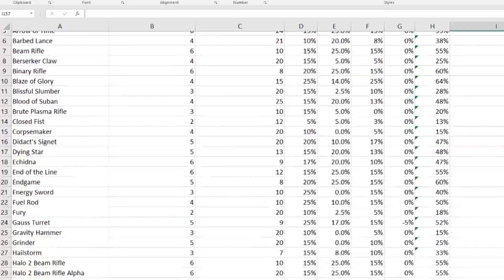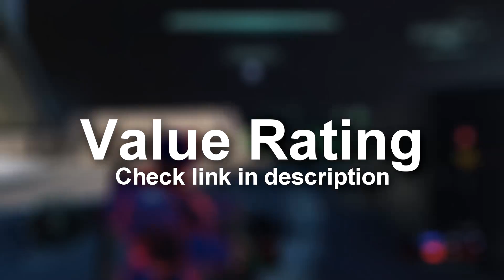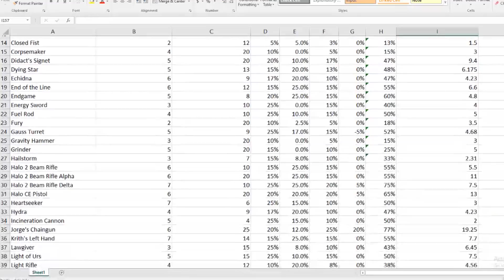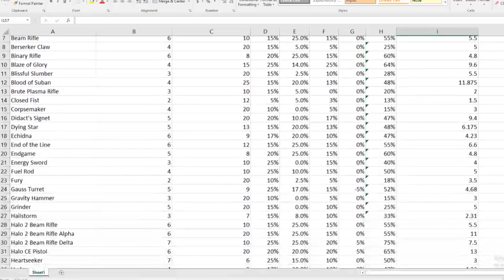Mathematically Proving The Best Weapon in The Halo Universe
Link to all data can be found here!